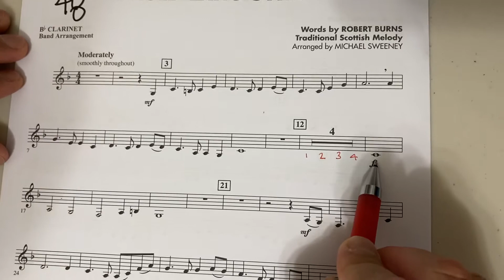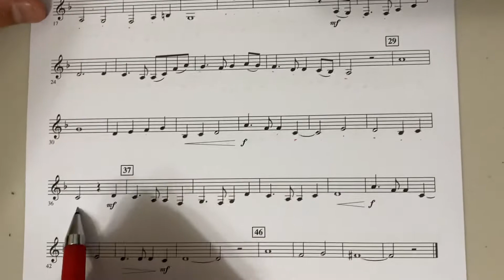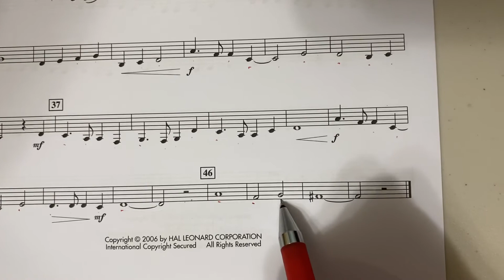Auld Lang Syne (Clarinet part)